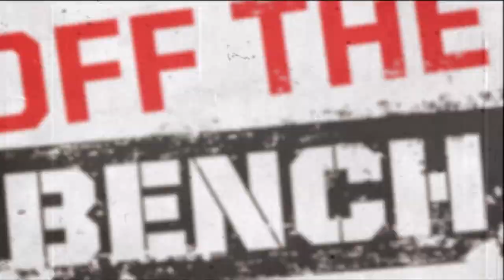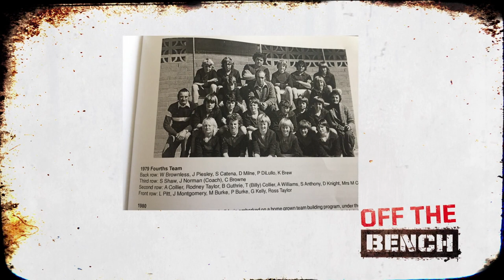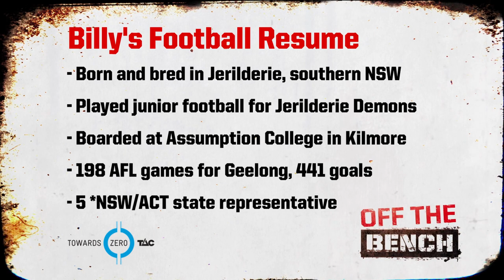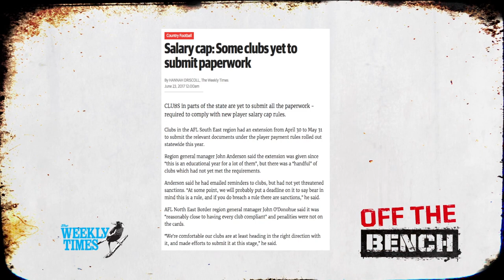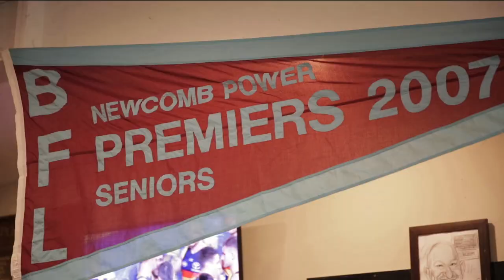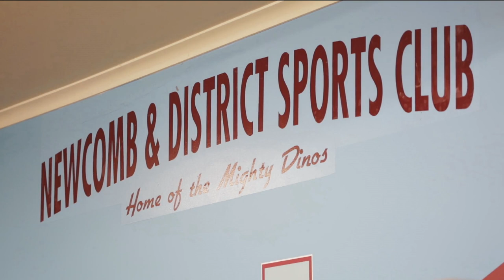Off the Bench (2017) - Episode 1 (29/6/17)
See the latest episode of Off The Bench TV covering all things to do with country footy with hosts Wayne Schwass and Liam Pickering, joined each week by a special guest, as well as Channel Nine Local News reporter Nathan Currie and The Weekly Times football reporter Hannah Driscoll.